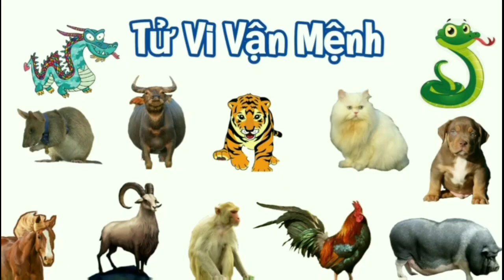Tử Vi Hàng Ngày 16/6/2024 của 12 Con Giáp